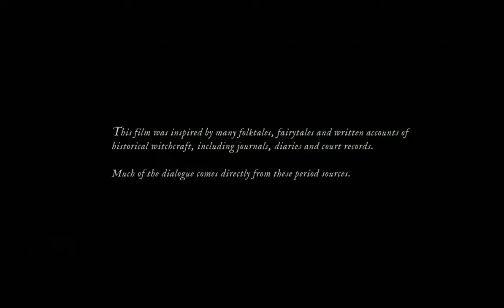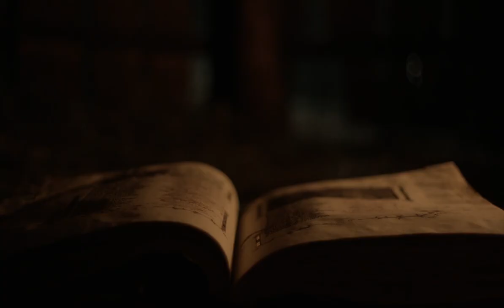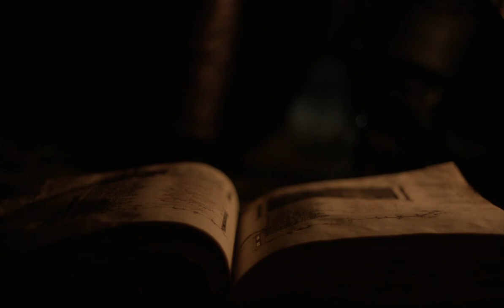The Witch: Suffocating Morality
A video essay analyzing the ways in which The Witch indulges in and subverts the Puritanism that spawned its source material.